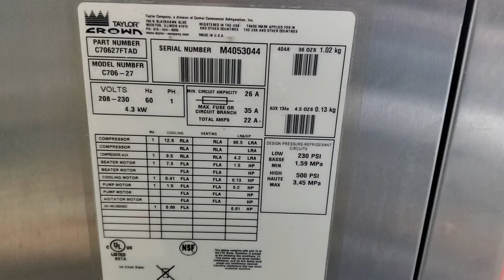c706 m4053044 pressurized soft serve ice cream machine mix test